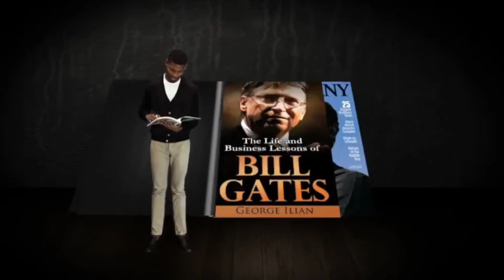CHALLENGE START-UP CLE EN MAIN POINTE NOIRE 29 JUIN 2019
COMMENT OBTENIR SA START-UP CLE EN MAIN A PARTIR DE POINTE-NOIRE

Jeune, entre 18 et 35 ans et tu rêves de démarrer une start-up
A la recherche d'une idée originale qui fera toute la différence dans ton quotidien.
Passionné d’outils numérique,
Participez à notre journée destination business,
Et découvrez une pluie d’opportunités et soyez lauréat de notre challenge START-UP CLE EN MAIN

Date : Samedi 29 Juin 2019
Heure : 09H00
Lieu : Double Tree By Hilton (Pointe-Noire)

Entrée : 2000 f

Inscrivez-vous vite pour réserver votre place !

A bientôt!